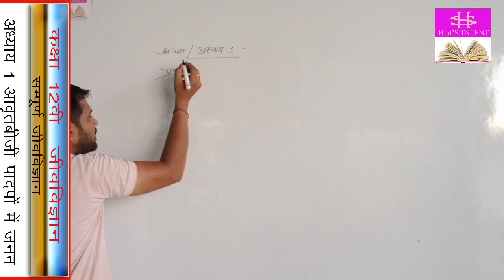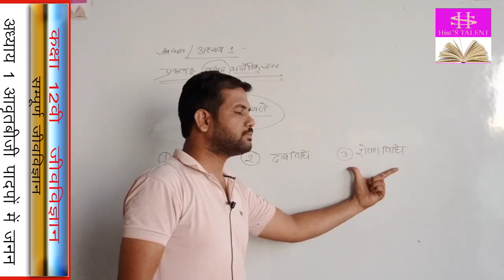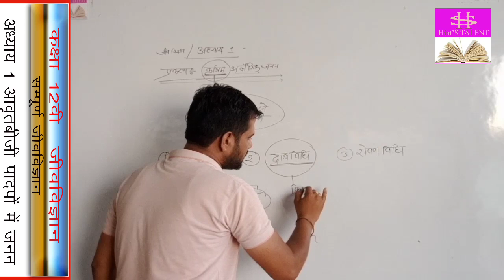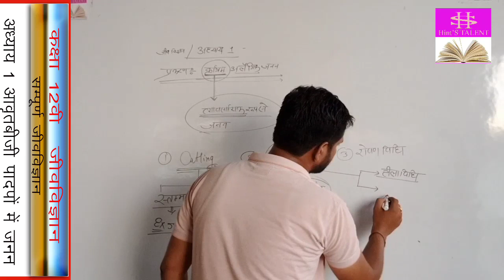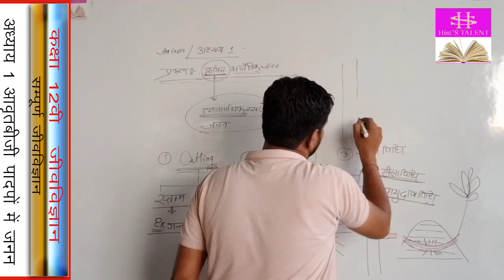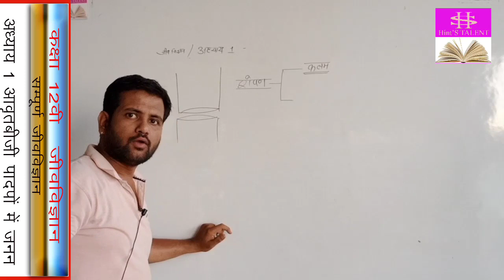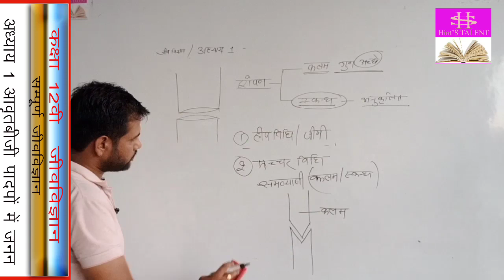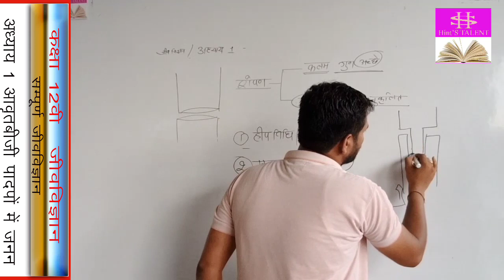Class 12 biology unit 1 || chapter 1 || part 3 Reproduction aSexual reproducti angiospermic plants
लैंगिक जनन

 12 जीव विज्ञान अध्याय 1 अलैंगिक जनन,   कृत्रिम कायिक जनन
क्लास 12 जीवविज्ञान सम्पूर्ण पाठ्यक्रम 2020
                   अध्याय 1